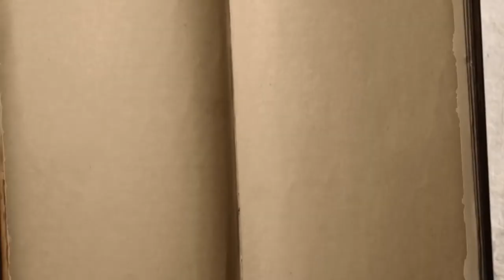CES STARS QUI ONT VRAIMENT ÉTÉ EN PANIQUE SUR SCENE Quand ça veut pas #2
Dans le premier épisode de "Quand ça veut pas", on a vu de grands moment de solitude su scène pour des amateurs. Mais savez-vous que la même chose est possible avec des professionnels?

► MATÉRIEL UTILISE
►Time code :
0:00 • Introduction
►MUSIQUES